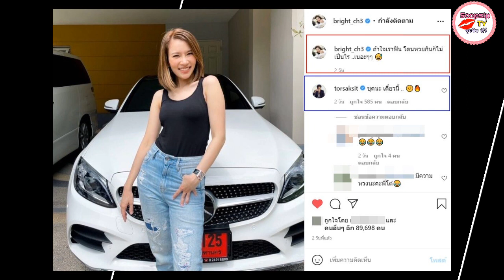แซวสนั่น! โต๋ ศักดิ์สิทธิ์ โผล่เมนต์ หลัง 'ไบรท์ พิชญทัฬห์' แอบเซ็กซี่เบาๆ แฟนคลับตาดีส่องเลขเด็ด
ตั้งแต่นักร้องหนุ่มมาดอบอุ่น “โต๋ ศักดิ์สิทธิ์” คุกเข่าขอแต่งงานผู้ประกาศข่าวคนสาว “ไบรท์ พิชญทัฬห์” หลังทั้งคู่คบหาดูใจมานานถึง 9 ปี กลางรายการสด ทำเอาบรรดาแฟนคลับลุ้นหนักมากอยากพิธีวิวาห์ของทั้งคู่ รวมถึงเบบี้ตัวน้อย

ล่าสุดผู้ประกาศข่าวคนสาว “ไบรท์ พิชญทัฬห์” โพสต์ภาพตนเองผ่านอินสตาแกรมส่วนตัว ในลุกส์แอบเซ็กซี่เบาๆ กับเสื้อกล้ามสีดำ โชว์ผิวขาวเนียนแบบสุดๆ เรียกว่านานๆทีจะเห็น สาวไบรท์ ใส่ลุกส์นี้ซะที พร้อมกับแคปชั่นว่า “ถ้าใจเราฟิน โดนหวยกินก็ไม่เป็นไร เนอะๆๆ”

ในขณะที่ว่าที่เจ้าบ่าว “โต๋ ศักดิ์สิทธิ์” จรีบเข้ามาคอมเมนต์ว่า “ชุดนะ เดี๋ยวนี้” ทำเอาบรรดาแฟนคลับอดใจไม่ไหวเข้ามาแซวสนั่นว่า พิมพ์แบบนี้หมายถึงหวงหรือเปล่าน้า

ด้านแฟนคลับบางส่วน ตาดีแอบไปเหลือบสายตา เห็นป้ายทะเบียนรถป้ายแดงของสาวไบรท์ แห่คอมเมนต์ขอตามงวดหน้า